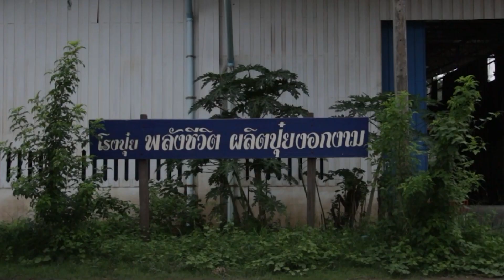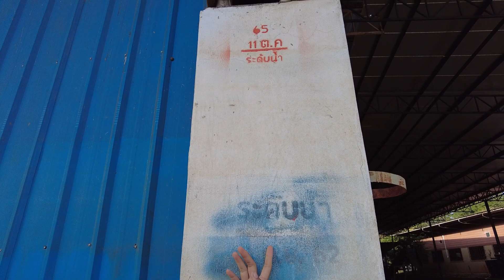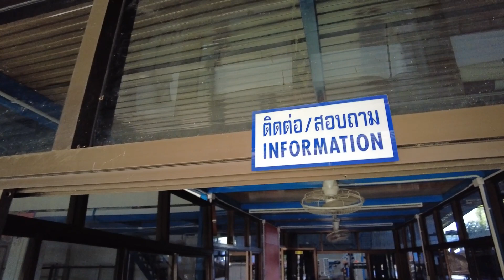651111 พี่ดมพาเด็กขนชั้นร้านค้าโรงปุ๋ย